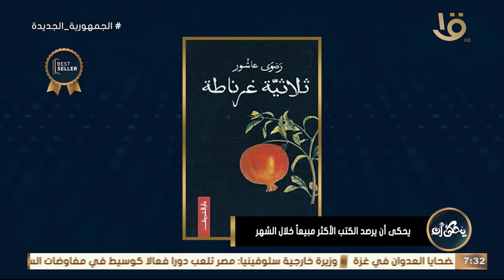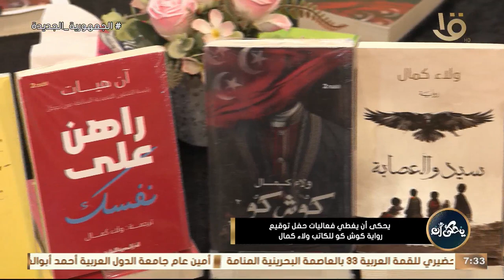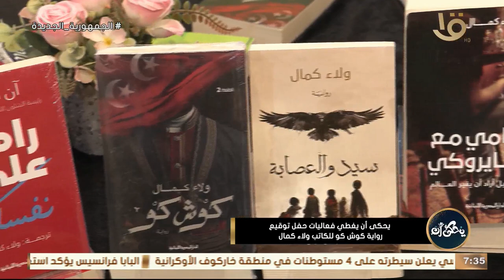يحكى أن | رواياتنا النهاردة هتاخدنا في رحلة ممتدة عبر التاريخ "احلام نائل سويدان"..الكاملة 12-5-2024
يحكى أن | رواياتنا النهاردة هتاخدنا في رحلة ممتدة عبر التاريخ "احلام نائل سويدان".. الحلقة الكاملة 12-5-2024